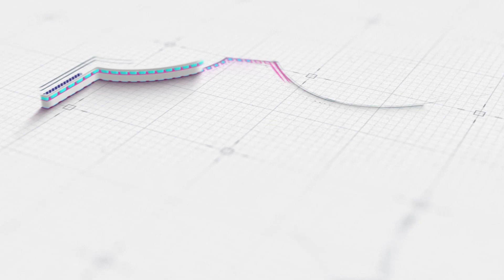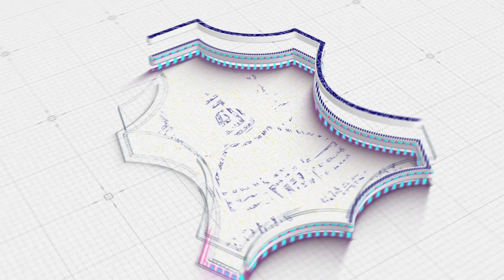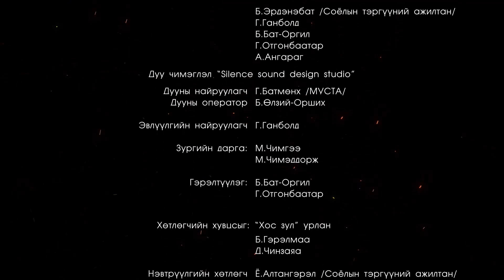"НАЙ УУХАЙ" Үндэсний цэнгээнт нэвтрүүлэг. Дугаар - 9.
2014 онд Хүн төрөлхтөний гайхамшигт өв соёлын нэг хэмээн ЮНЕСКО-гийн алтан санд бүртгэгдсэн Монголын уламжлалт шагайн харвааны наадгайн төрлөөр тогтмол явагдах Үндэсний цэнгээнт нэвтрүүлэг.
"Дуун Өргөө" ТББ, МШХХ-той хамтран бэлтгэв.
Өв соёлоо дэлгэрүүлэн түгээж, Үр хойчдоо уламжлан үлдээе.